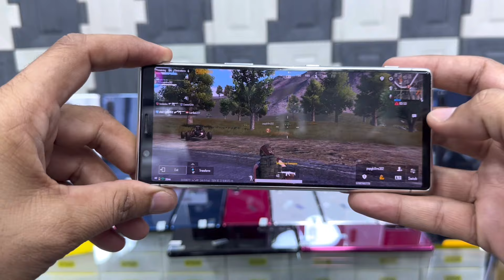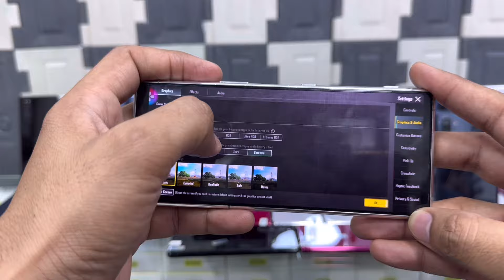Sony Experia 5 Pubg Test | Official pta approve | Samsung Galaxy Note 10 Plus